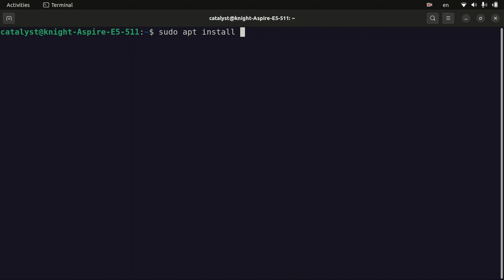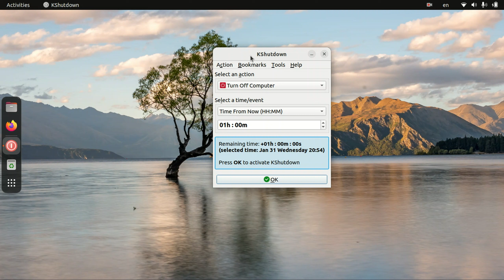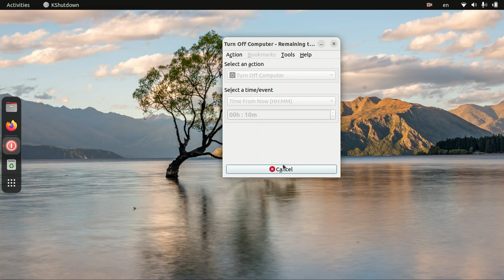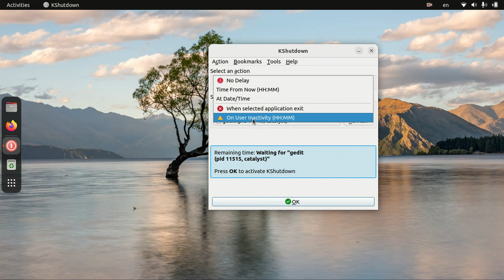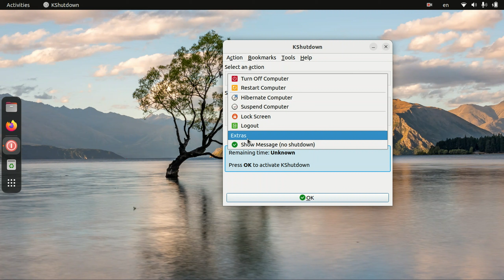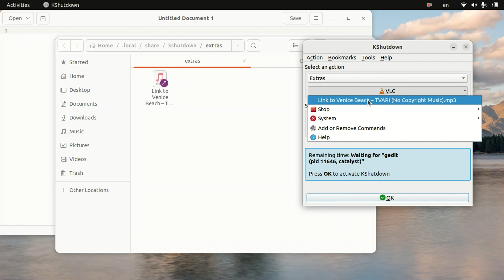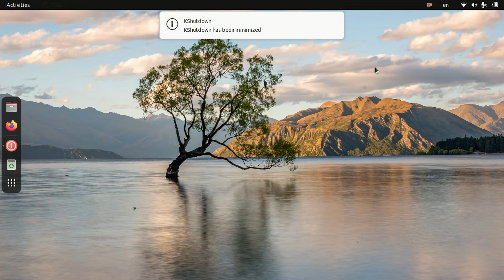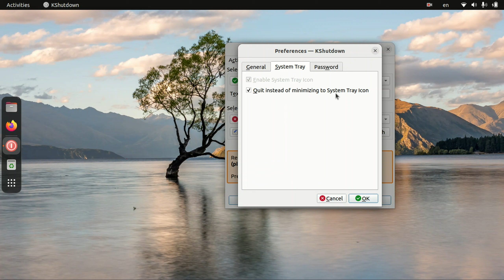കമ്പ്യൂട്ടർ സ്വയം ഓഫ് ആകാൻ kshutdown | How to set automatic shutdown in linux using kshutdown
ഈ വിഡിയോയിൽ പഠിക്കാം സമയം സെറ്റ് ചെയ്തു കമ്പ്യൂട്ടർ ഓഫ് ആക്കാനുള്ള പ്രോഗ്രാമിനെ പറ്റി.

shutdown computer when a program close in linux
how to schedule automatic shutdown in linux